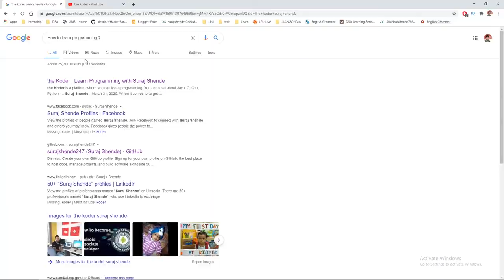✅How to learn programming ? Watch videos by Suraj Shende | Android Development | C | Java